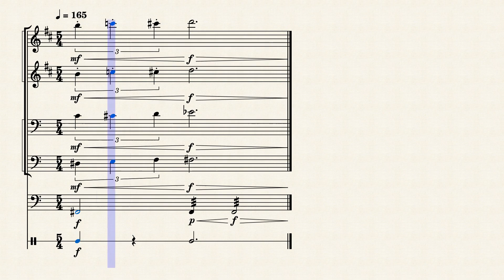Get Item - The Legend of Zelda: Ocarina of Time